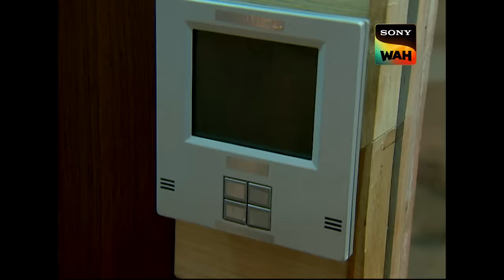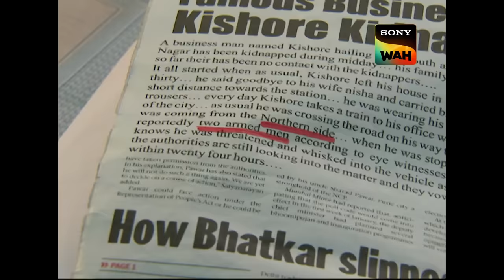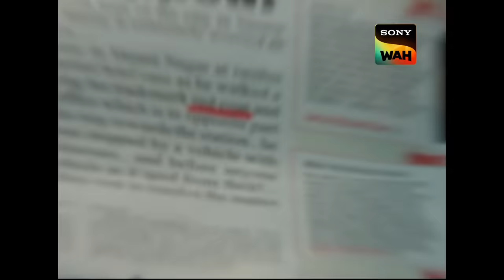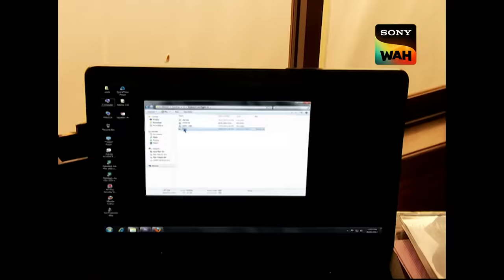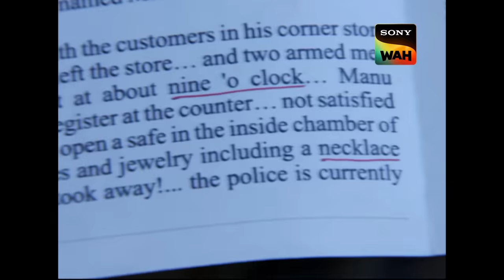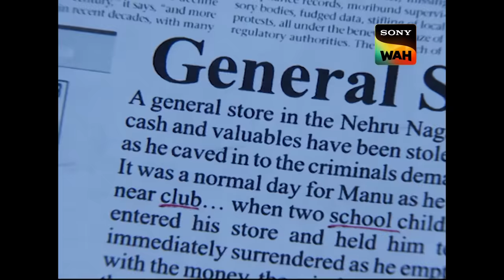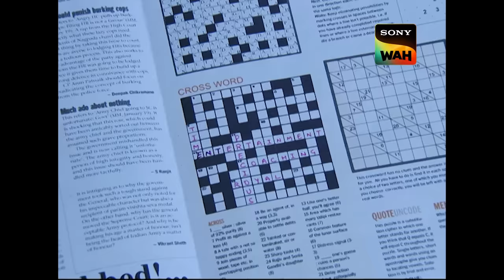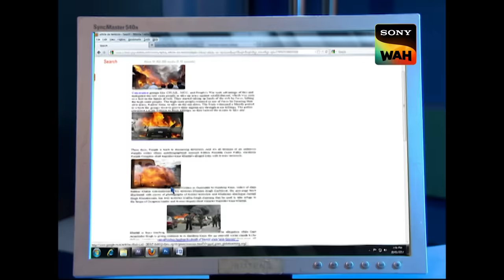Officer Vivek ने क्यों किया Daya पर पीछे से Attack? | CID | सी.आई.डी | 23 Jan 2024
The date is finalized, the time is fixed, and the plan is meticulously laid out. The mastermind behind the scheme has made all necessary arrangements to instill fear among the passengers on board. They have selected a specific target who will assist them in executing their mission. Do you wish to unravel the details of their plan, understand the motive behind terrorizing passengers, and discover who their chosen target was?